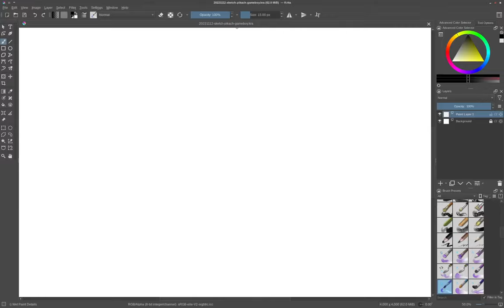Sketch time! Pikachu with a Game Boy by David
Dat pika-booty.